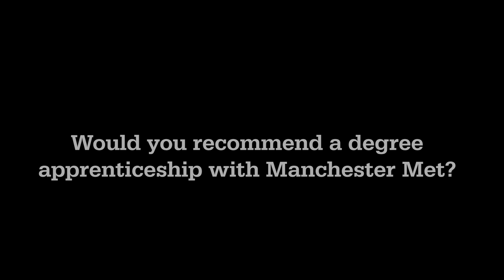Chartered Manager in Health and Social Care Graduate - Class of 2024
Meet our Chartered Manager in Health and Social Care degree apprentice graduate, Gosia Walczak, as she shares more about the benefits of the programme to her career and the impact it had on her organisation, the Mid and South Essex NHS Foundation Trust.